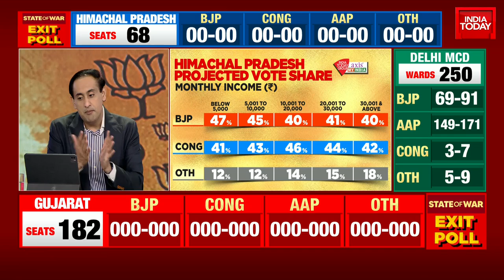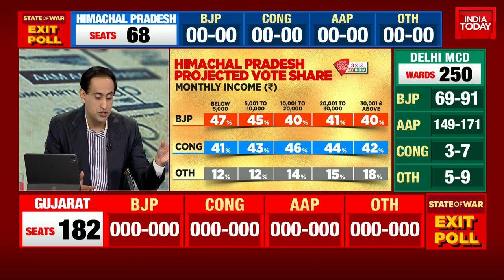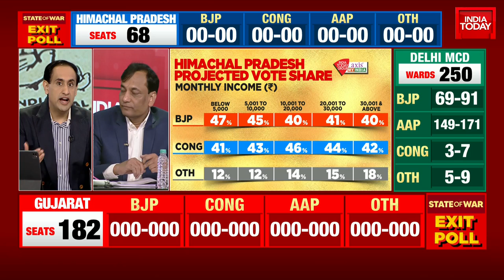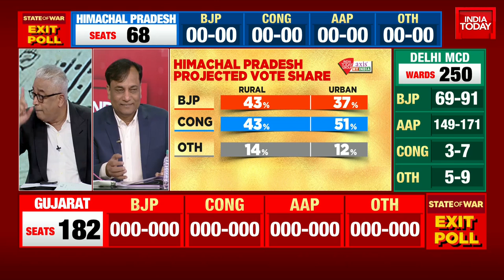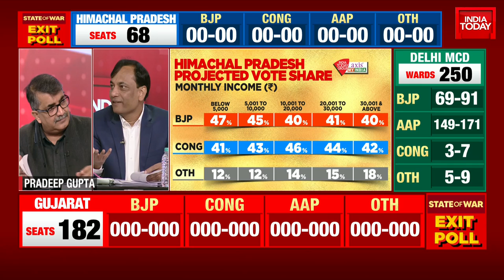Congress Projected To Inch Ahead Of BJP In Terms Urban Voteshare | Himachal Exit Polls 2022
Himachal Pradesh Exit Poll 2022 LIVE: Election to the Himachal Pradesh Legislative Assembly concluded on November 12 in a single-phase contest. People in Himachal cast their votes to elect 68 members of the Legislative Assembly. The votes will be counted and the results will be declared on December 8.